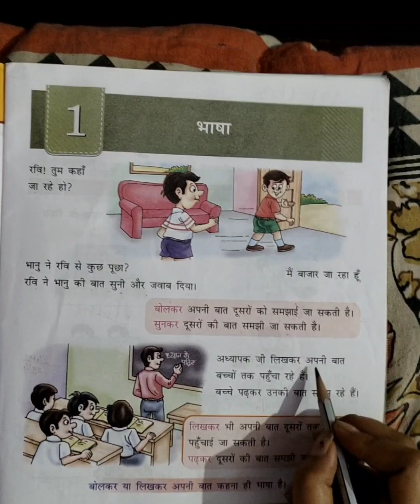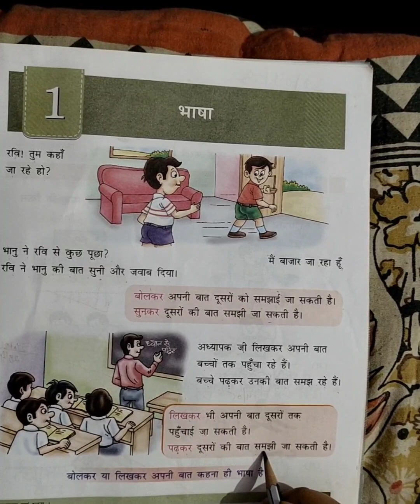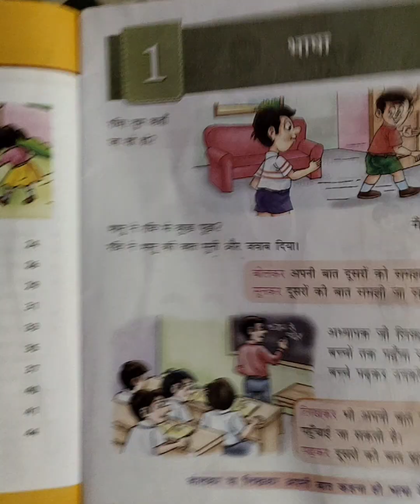🤩कक्षा 1 का भाषा अध्याय 1 🤗😉Video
कक्षा 1 का भाषा अध्याय 1 🤗😉Video Oral Reading Learning Dictator Kids Learning Youtube Share Subscribeबंदर पेड़ पर बैठा हे क्या बंदर तू भूखा हे मेरे पास आ खाना खा पानी पि बंदर कूद कूद कूद
bandar ped par baitha he kya bandar too bhookha he mere paas aa khaana kha paanee pi bandar kood kood kood
देखो आये बंदर मामा कुर्ता ढीला टांग पायजामा ठुमक ठुमक के नाच दिखाते मांग मांग कर पैसे लाते
dekho aaye bandar maama kurta dheela taang paayajaama thumak thumak ke naach
मेरा बंदर मस्त कलंदर कूद गया पानी के अंदर ठंड लगी तो कापा थर थर लगा छींक छी छी कर मैंने बोल कुछ तो सीख बिना रुमाल के कभी मैं छीक
mera bandar mast kalandar kood gaya paanee ke andar thand lagee to kaapa thar thar laga chheenk chhee chhee kar mainne bol kuchh to seekh bina rumaal ke kabhee main chheek
मस्त कलंदर काला बंदर हम बच्चों को भाता हे, कुछ-कुछ दांत दिखाता है खो-खो हमारा डराता है मस्त कलंदर काला बंदर हम बच्चों को भाता हे
mast kalandar kaala bandar ham bachchon ko bhaata he, kuchh-kuchh daant dikhaata hai kho-kho hamaara daraata hai mast kalandar kaala bandar ham bachchon ko bhaata he

सोने की चिड़िया सोने के पंख चिड़िया उड़ गई फर फर फर मोती का दाना लाई चिड़िया मेरी गौड़ में आई चिड़िया हम दोनों मिलकर गाएंगे नील गगन में उड़ जाएंगे
sone kee chidiya sone ke pankh chidiya ud gaee phar phar phar motee ka daana laee chidiya meree gaud mein aaee chidiya ham donon milakar gaenge neel gagan mein ud jaenge
बादल राजा बादल राजा जल्दी से पानी बरसा जा नन्हें मुन्ने झूल रहे हैं धरती की तू प्यास बुझा जा जल्दी से पानी बरसा जा
baadal raaja baadal raaja jaldee se paanee barasa ja nanhen munne jhool rahe hain dharatee kee too pyaas bujha ja jaldee se paanee barasa ja